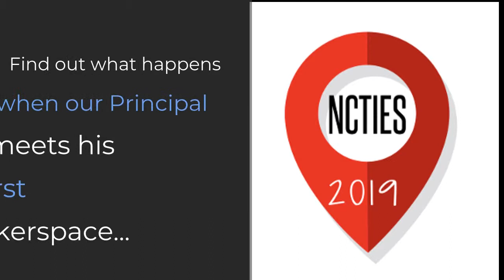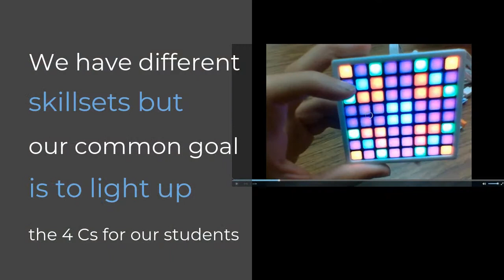Ephesus Application for NCTIES19 1st Timers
Created to send a team of first time attendees to NCTIES19